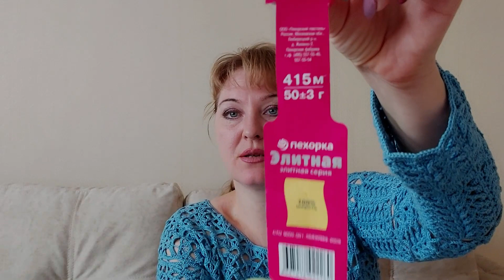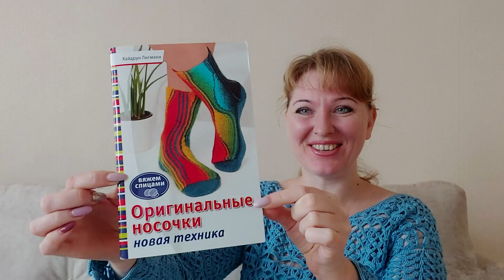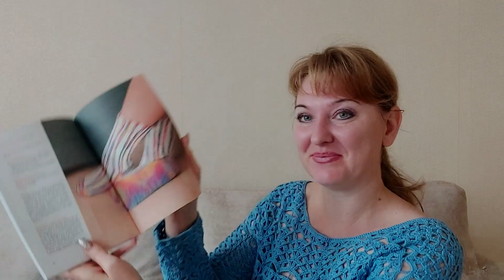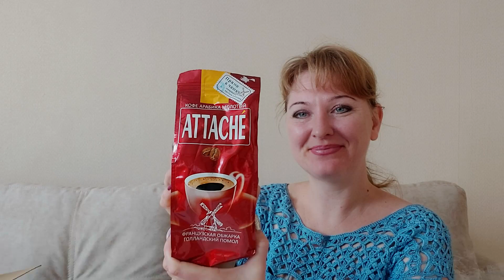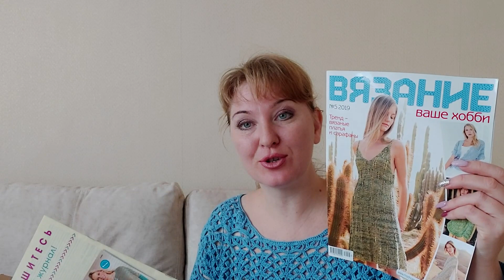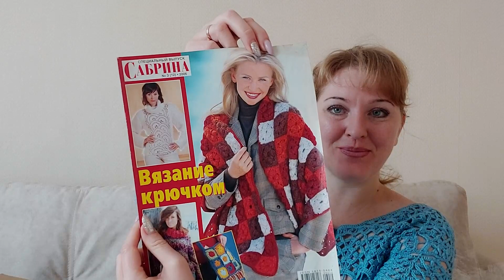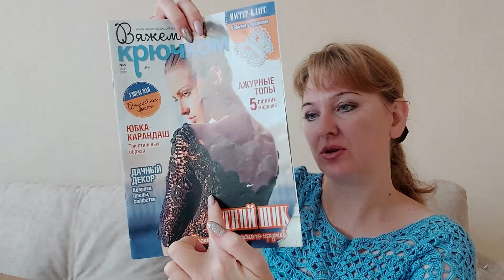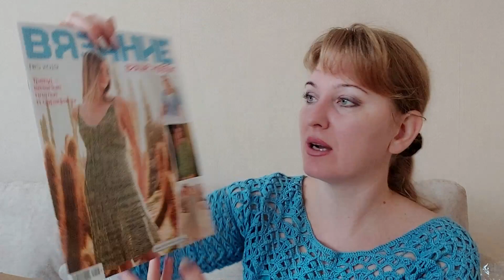Два мешка счастья/ Пряжа и журналы